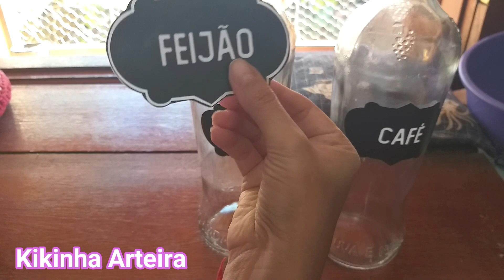Do Lixo ao Uso, Idéias de Porta Alimentos Com Garrafas de Vidro, Vejo Como Ficam Lindas Na Decoração